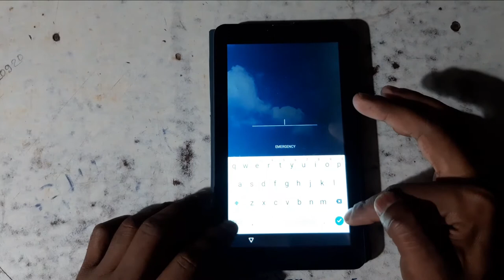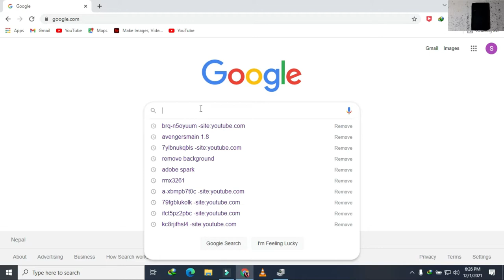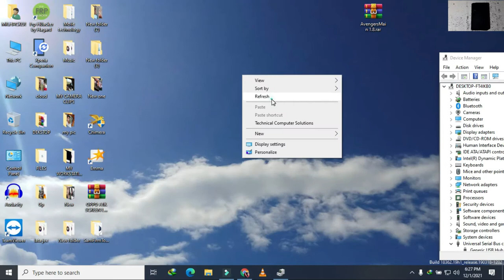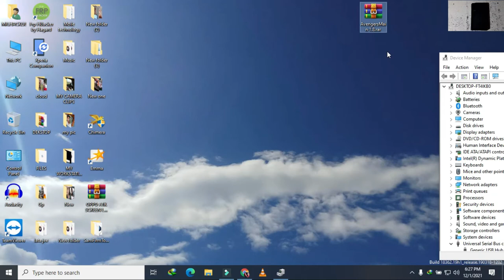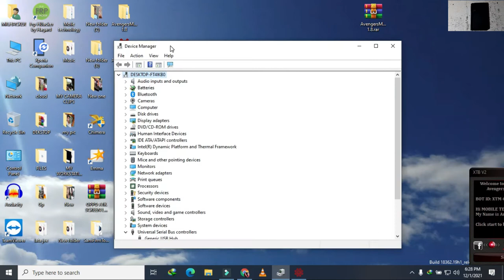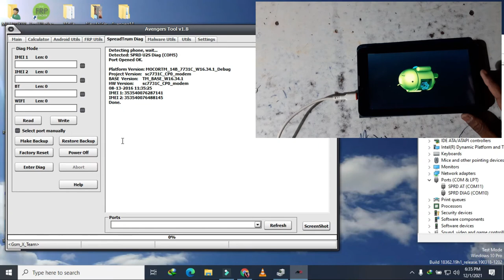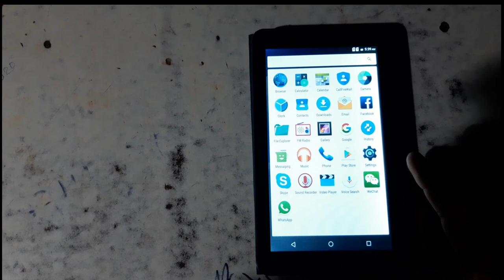One Click Game Over : All Chinese Tab Free Tool | Format User Lock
How To Hard Reset All Chinese Tab Using Free Tool By One Click

Today i am going to show you how to unlock chinese tab using free tool, how to unlock china android tablet.

Samsung J4 FRP Bypass 9 0 Without Sim | Samsung J400F FRP Bypass No Need Install App
SM G532G DM Verity Verification Failed Fixed | SM G532G Flash File | G532G Hang On Logo Fixed
Redmi 7A FRP Bypass Without PC | Redmi 7A FRP Bypass MIUI 11 Google Account Remove Without PC